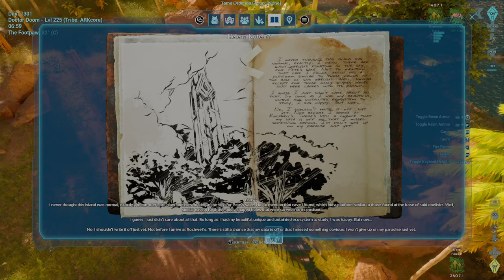Helena Note #7 || Explore Note x Ark Survival Ascended Official PVE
Helena Note #7 location